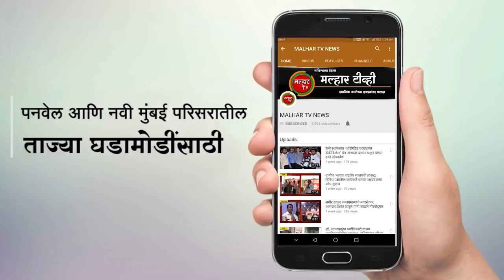पनवेल महापालिका हद्दीत कोरोनाचे २२ नवे रूग्ण; २ महिलांचा मृत्यू तर ९ रूग्णांन झाले बरे !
malhartvnews at panvel | पनवेल महापालिका हद्दीत कोरोनाचे २२ नवे रूग्ण; २ महिलांचा मृत्यू तर ९ रूग्णांन झाले बरे;खारघरमधील १०, नवीन पनवेलमधील ५, कामोठ्यातील ४, पनवेलमधील २, कळंबोली (रोडपाली) येथील एका रुग्णाचा समावेश; पनवेल महापालिका हद्दीतील आतापर्यंत एकूण ३९३; कोरोनाबाधित रूग्णांपैकी २१७ रूग्ण बरे; १८ जणांचा दुर्दैवी मृत्यू !